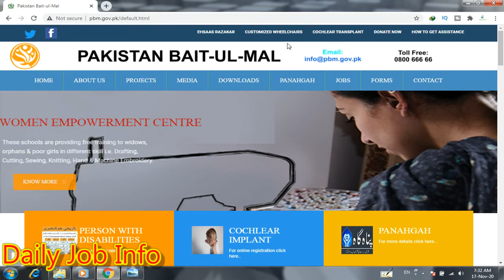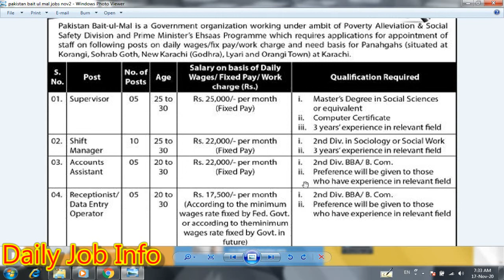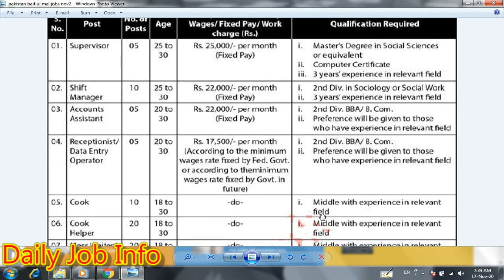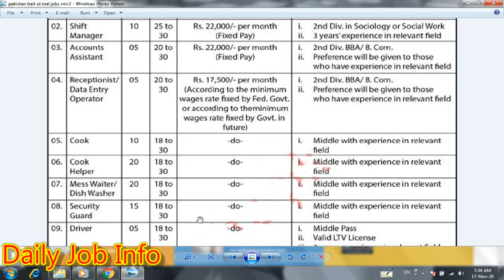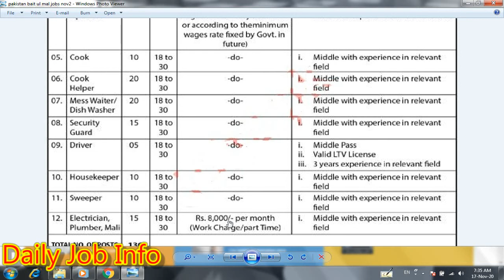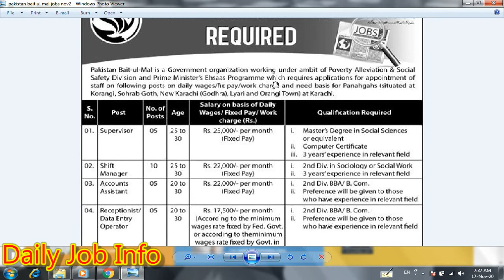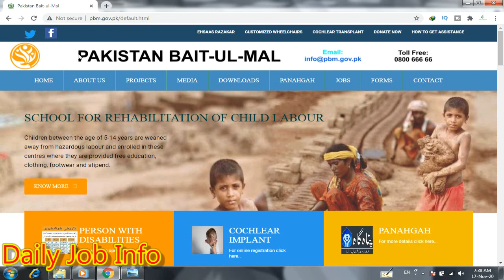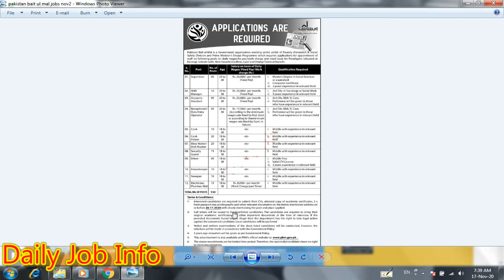Pakistan Bait Ul Mal November Jobs 2020 | Jobs in Pakistan Bait Ul Mal | New Govt Jobs in Sindh 2020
Dear Friends

Blogger

Apply link

Advertisement link

Poverty Alleviation & Social Safety Division Ehsaas Jobs

TEVTA Free Courses 2020

Malaria Control Jobs 2020

Gujranwala Cantt Jobs 2020